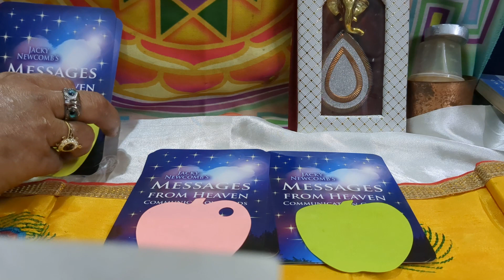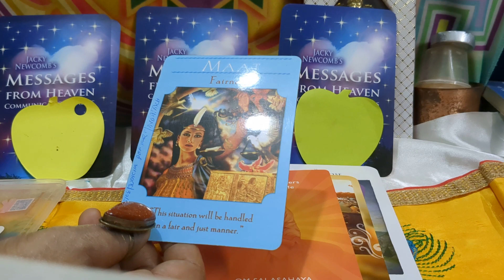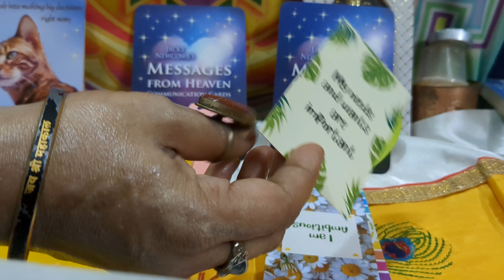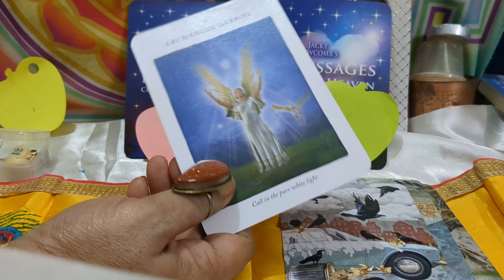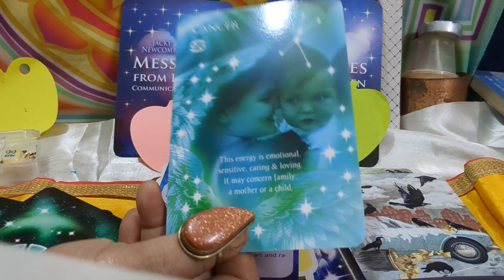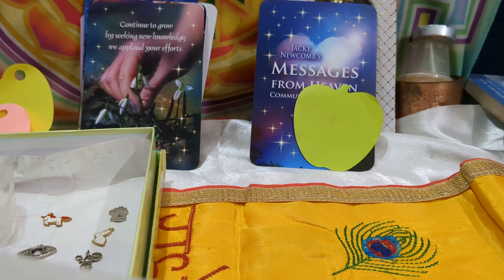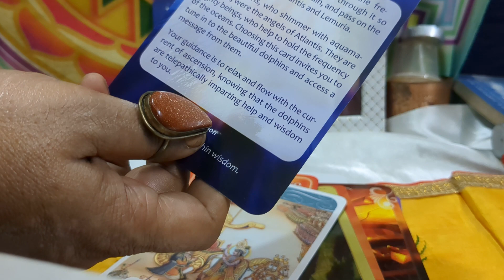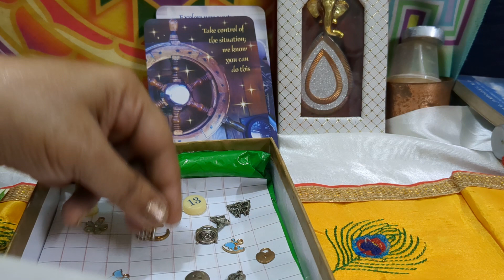Ancestors healings messages only for you 💖 from above today 11/10/23